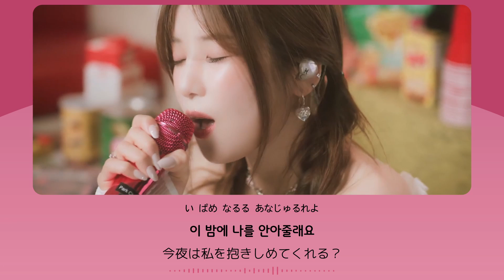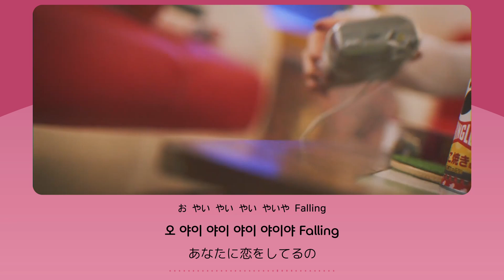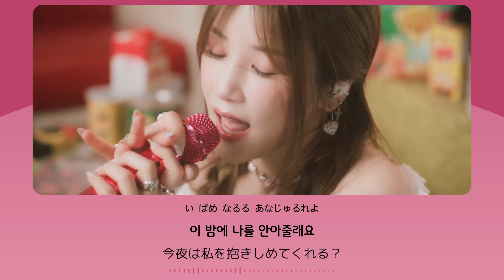PARK CHORONG チョロン (Apink) - Fallin’ [かなるび｜日本語字幕]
::::  𝘛𝘳𝘢𝘤𝘬 𝘐𝘯𝘧𝘰𝘳𝘮𝘢𝘵𝘪𝘰𝘯  ::::

‣ Date: 2024/07/02
‣ Artist: PARK CHORONG
‣ Track: [ Fallin’ ]
‣ Album: [ Fallin’ ]

Apinkのリーダー、パク・チョロン初のソロ曲。

ファンキーなリズムとレトロシンセサイザーを特徴とする
キャッチーなディスコポップで、
チョロンの柔らかい歌声と調和しています。